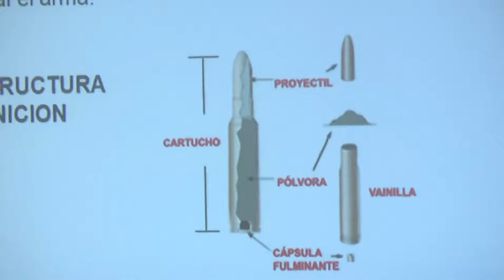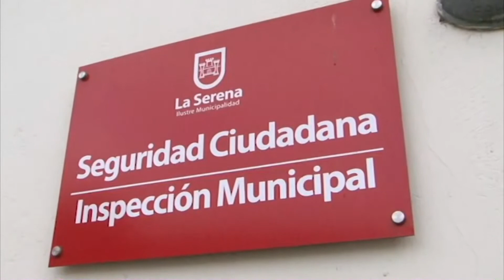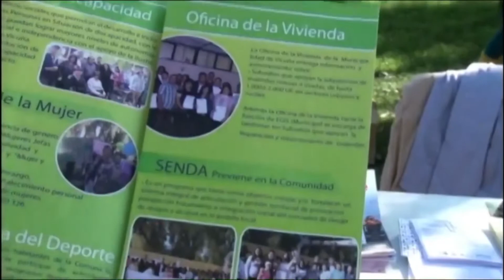NOTICIAS VIERNES 31 JULIO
CANAL MAS TV SEÑAL 22.1 HD LA SERENA Y COQUIMBO
SEÑAL 3 TV CABLE TONGOY Y GUANAQUEROS
SEÑAL 7 TV ABIERTA Y CLABLE LOS VILOS

periodista: Cristian Escalante
Edición: Rayen Montecinos